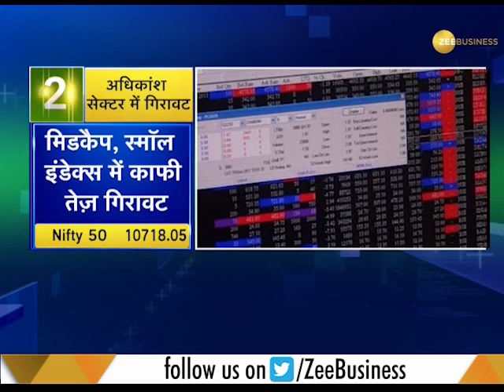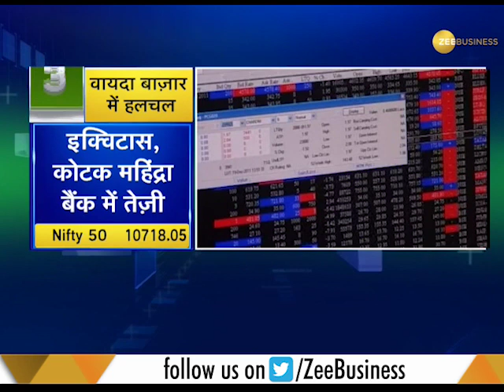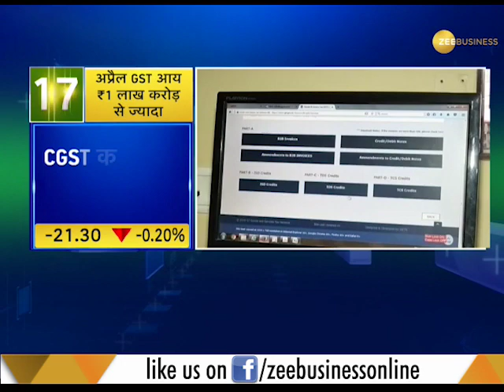Market Top 20: Know about top 20 markets updates of the day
This segment of Zee Business brings to you latest updates. Know about top 20 markets updates of the day. Watch this video to know more.